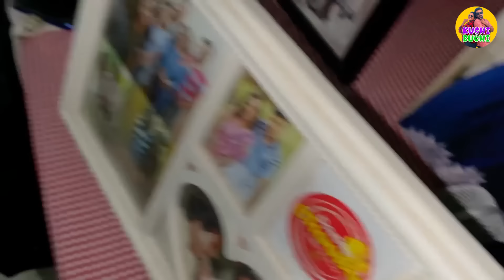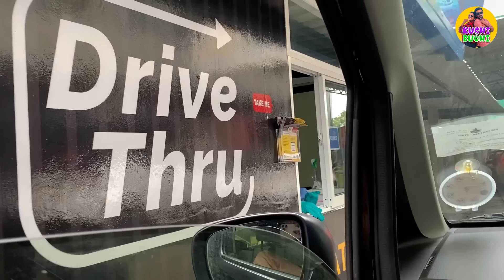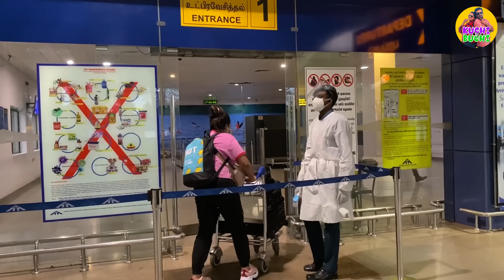VLOG 038 - දුක සතුට එකට මුහු උන සමුගැනීමේ කතාන්දරය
තනි දවසක නෙවෙයි, දවස් තුනක සිද්ද උන දේවල් එකට එකතු කරපු කතන්දරයක් තමයි මේ වීඩියෝ එකේ තියෙන්නෙ. ඒක සතුට දුක හැමදේම එකට මුහු උන කතන්දරයක්.